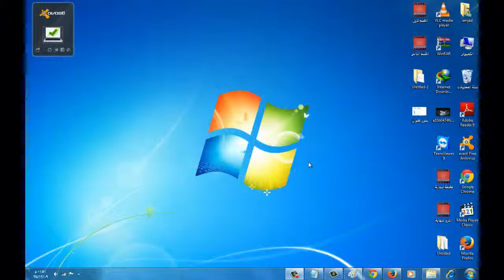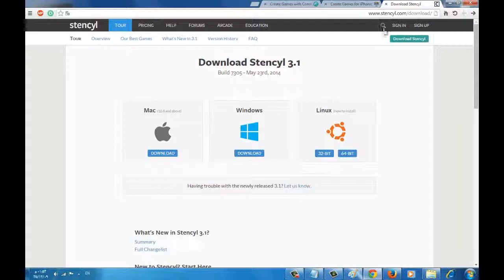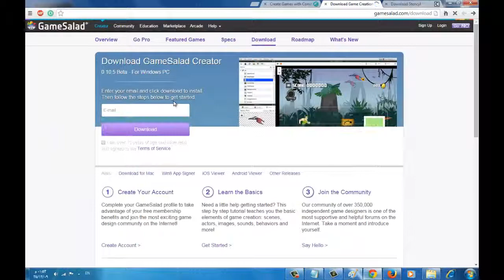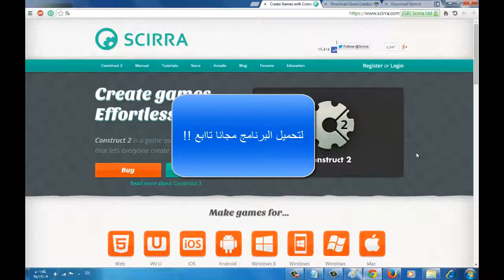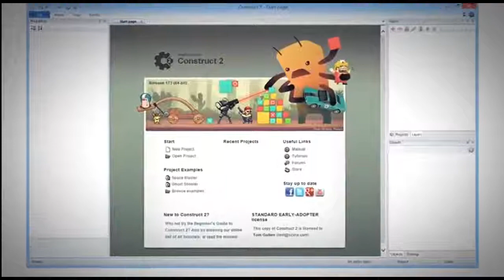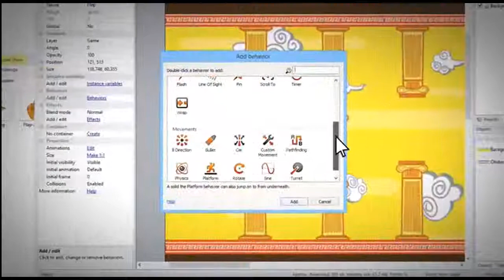صناعة ألعاب الأندرويد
زوار موقع بسمة الأعزاء